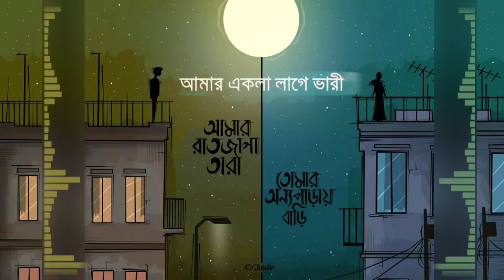Vindeshi Tara (lyrical video) Covered by Ashes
ভিনদেশী তারা
চন্দ্রবিন্দু ব্যান্ড
লিরিক্স-  অনিন্দ্য চট্টোপাধ্যায়/চন্দ্রীল ভট্টাচার্জ
A tribute to Chondrobindu by Ashes from Bangladesh

আমার ভিনদেশী তারা
একা রাতেরই আকাশে
তুমি বাজালে একতারা
আমার চিলেকোঠার পাশে

ঠিক সন্ধ্যে নামার মুখে
তোমার নাম ধরে কেউ ডাকে
মুখ লুকিয়ে কার বুকে
তোমার গল্পো বলো কাকে

আমার রাত জাগা তারা
তোমার অন্য পাড়ায় বাড়ী
আমার ভয় পাওয়া চেহারা
 আমি আদতে আনাড়ী

আমার আকাশ দেখা ঘুড়ি
কিছু মিথ্যে বাহাদুরি
কিছু মিথ্যে বাহাদুরি

আমার চোখ বেধে দাও আলো
দাও শান্ত শীতল পাটি
তুমি মায়ের মতই ভালো
আমি একলাটি পথ হাটি

আমার বিচ্ছিরি এক তারা
তুমি নাও না কথাখানি
তোমার কিসের এতো তাড়া
সে রাস্তা পার হবে সাবধানি

তোমার গায়ে লাগেনা ধুলো
আমার দু-মুঠো চাল চুলো

রাখো শরীরে হাতে যদি
আর জল মাখো দুই হাতে
প্লীজ ঘুম হয়ে যাও চোখে
আমার মন খারাপের রাতে

তোমার আকাশ ছোয়া বাড়ী
আমি পাইনা ছুতে তোমায়
আমার একলা লাগে ভারী